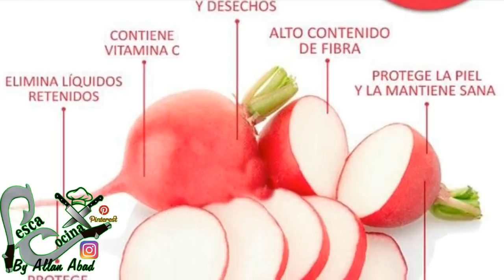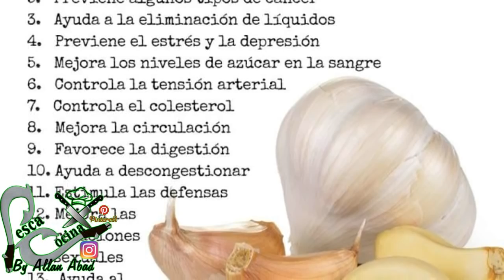JUGO PARA LIMPIAR EL HIGADO GRASO Y PERDER PESO \\Allan Abad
Este jugo natural es para el higado graso, para ayudar a limpiar el higado, y para desintoxicar naturalmente el higado, tambien es una buena alternativa para perder peso.

OTROS VIDEOS QUE TE PUDIERAN GUSTAR..